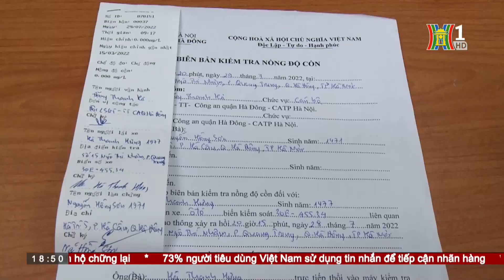Khẩn trương điều tra vụ tai nạn nghiêm trọng ở Hà Đông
Vụ tai nạn giao thông nghiêm trọng xảy ra trên địa bàn phường Quang Trung, Quận Hà Đông vào tối 28/7 khiến 1 nạn nhân tử vong và một số người bị thương. Hiện, Công an quận Hà Đông đã tạm giữ lái xe gây tai nạn và phối hợp với các cơ quan chức năng điều tra, làm rõ nguyên nhân vụ việc.